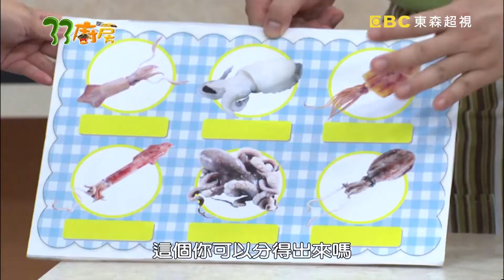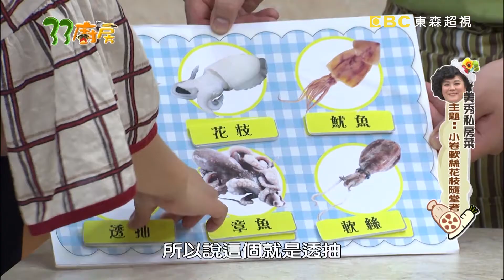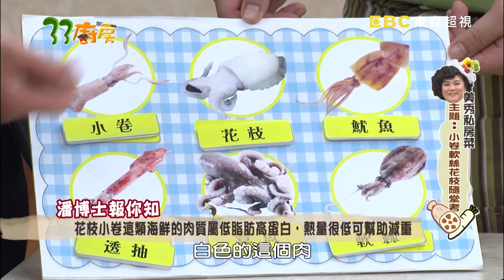【魚香小捲】小卷創意新料理！忍不住多吃的好味道！《33廚房》 EP104-1｜黃牛 小猴｜料理｜食譜｜DIY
【魚香小捲】小卷創意新料理！忍不住多吃的好味道！
師傅：龍師傅、小黑師傅、小剛師傅
來賓：翁立友、林良歡

☀食材☀
小卷　　　300公克
黑木耳　　100公克
薑　　　　1段
蒜頭　　　5顆
蔥　　　　2根
辣椒　　　1根
米酒　　　1大匙
馬蹄　　　適量
豆瓣醬　　適量

☀調味料☀
糖　　　　1小匙
醬油　　　1大匙
-1-
馬蹄切末、蔥切花、黑木耳切末、薑切末、蒜頭切末、辣椒切末備用

-2-
起鍋熱油，放入小卷、油煎至香，加入薑末、蒜末爆香

-3-
加入辣椒末、豆瓣醬、馬蹄末、水、黑木耳末、醬油燒煮

-4-
加入糖、米酒拌勻，再加入蔥花拌勻

-5-
起鍋盛入成品盤即可完成